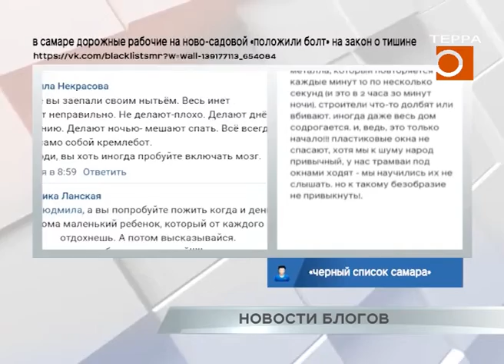Новости блогов. Эфир передачи от 12.05.2021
На парковке около торгового центра «Амбар» из автомобилей собрали надпись «Казань» и изобразили горящую свечу. Однако горожане с негодованием отреагировали на данную инициативу. Больше всего лайков собрал комментарий с требованием «скинуться деньгами и организовать хоть в одной самарской школе нормальную охрану». «Вот это будет поступок. А то так и будем автопробеги и прочую фигню устраивать в память о жертвах в школах, - сокрушаются читатели. - Родителям погибших детей абсолютно по фиг на ваши флешмобы, потому что все это – глупое позерство. Удалите, к черту, этот пост, не позорьте город. Это трагедия, а не повод для идиотских флешмобиков. Дети погибли, а они шоу тут с участием машин устроили. Если у вас лишние деньги, лучше узнайте чью-либо карту пострадавших и переведите. Это лучше, чем фоточки с машинками. Вот вам делать больше нечего. Любой повод ищите для хайпа. Займитесь чем-нибудь полезным».